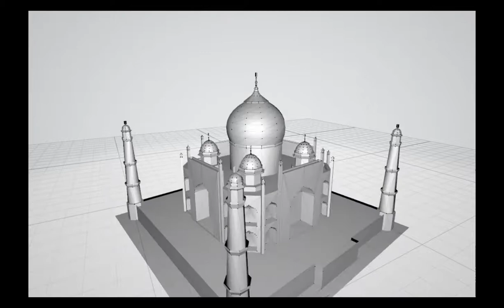Taj Mahal 3D Model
The Taj Mahal (/ˌtɑːdʒ məˈhɑːl, ˌtɑːʒ-/;[4] lit. 'Crown of the Palace', [taːdʒ ˈmɛːɦ(ə)l]),[5] originally the Rauza-i-munawwara is an ivory-white marble mausoleum on the southern bank of the river Yamuna in the Indian city of Agra. It was commissioned in 1632 by the Mughal emperor Shah Jahan (reigned from 1628 to 1658) to house the tomb of his favourite wife, Mumtaz Mahal; it also houses the tomb of Shah Jahan himself. The tomb is the centrepiece of a 17-hectare (42-acre) complex, which includes a mosque and a guest house, and is set in formal gardens bounded on three sides by a crenellated wall.